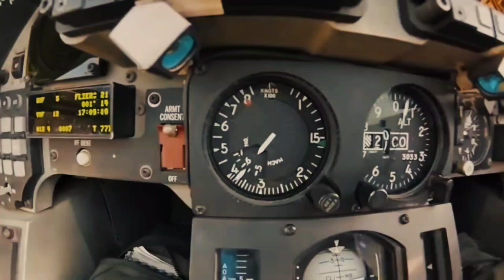Συγκλονιστική προφητεία ❗ Πάνω από τον Εύξεινο Πόντο θα γίνουν αερομαχίες Αμερικής!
Πάτησε το Like 👍

Ενεργοποίησε τις ειδοποιήσεις 🔔

Σας ευχαριστώ που παρακολουθείτε το κανάλι μας Ιησούς Χριστός Νικά ☦️